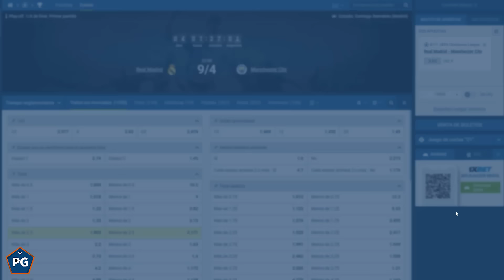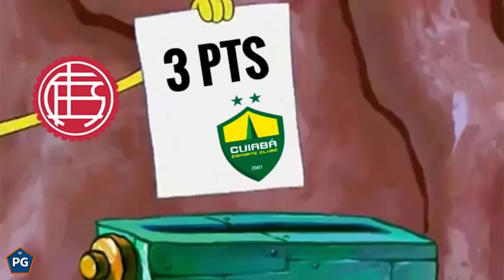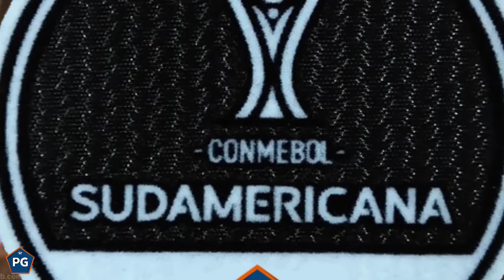COPA SUDAMERICANA 2024🔥FECHA 2👉PREDICCIÓN Y ANÁLISIS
JUÉGATELA con 1XBET y obtén BONUS de hasta 94250 ARS (82 USD) usando el código: PALABRADEGOL1X

La fase de grupos de la Copa Sudamericana 2024 arrancó con varias emociones en una jornada inicial donde varios equipos brillaron y decepcionaron en sus debuts. Repasamos todo lo que dejo la fecha número 1 y palpitamos lo que puede llegar a ocurrir en una jornada 2 que será vital para aquellos que tienen aspiraciones de clasificación.